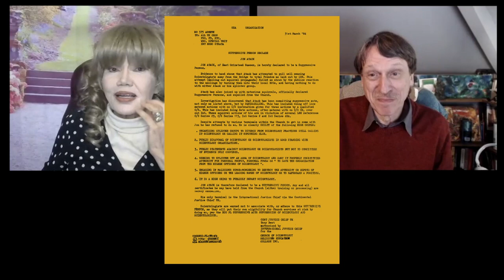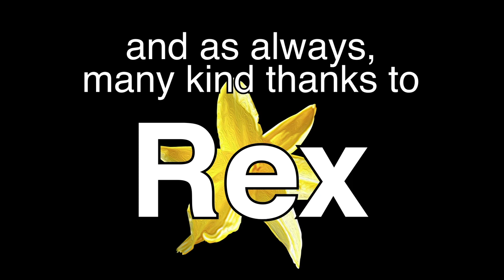Cult of Scientology hidden secrets flushed out, with data points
This video depicts

The story of Bruce Welch  on the Apollo.
Life on the Apollo, inside stories of the *FLAGSHIP*
L-11 is commercial Rundown that resulted from the case history  of a madman who went into a full blown mental breakdown.
Because of the danger of having a madman wanting to kill in a confined space, it makes sense that he would be locked in a confined space for the safety of others.
But this was then *exported* as a *Rundown* enforced on others who were put in isolation and a copy cat of Bruce Welch is run in "Introspection Rundown: which resulted in the death of Lisa Mcpherson in Clearwater. (Google for story)
and a lot of other information INSIDE the CULT.
Now you will learn why the cult forces all staff to sign a 2" thick wad of documents that they will *NEVER*  disclose what goes on inside. (under pain of huge law suits and $50,000 per violation)

Reposted with permission of Jon Atack with whom I did this interview some months ago.
Important videos are uploaded on this channel so that they are easily findable in one place.